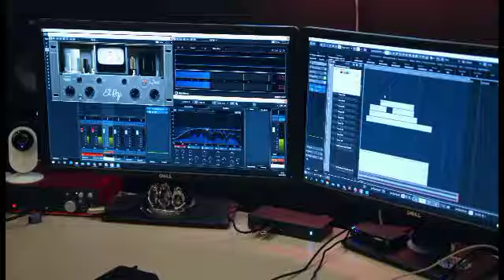HUGE: FIRST LOOK AT SHIBA INU BLOCKCHAIN SHIBARIUM IS HERE RIGHT NOW! - SHIB NEWS TODAY